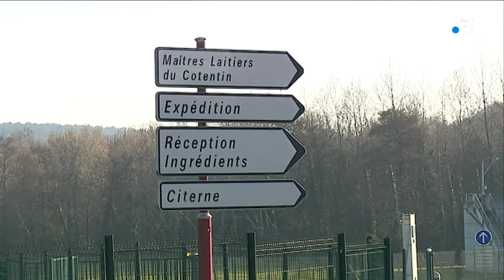Nouvelle pollution de la Douve : les Maîtres laitiers du Cotentin pointés du doigt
La rivière la Douve, l'une des plus importantes et les plus poissonneuses du Cotentin victime de pollutions à répétition. Dernier épisode en date, le week-end du 23 et 24 février. Les causes ne sont pas établies mais les pêcheurs pointent du doigt l'usine toute proche des maîtres laitiers du Cotentin.